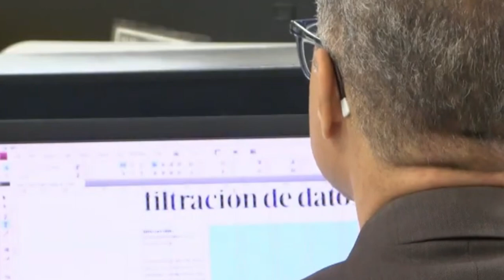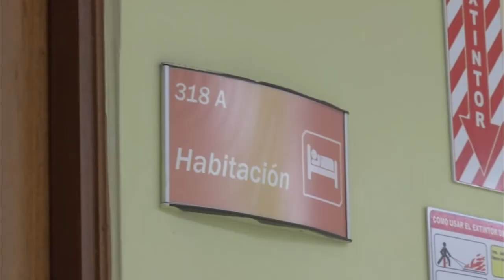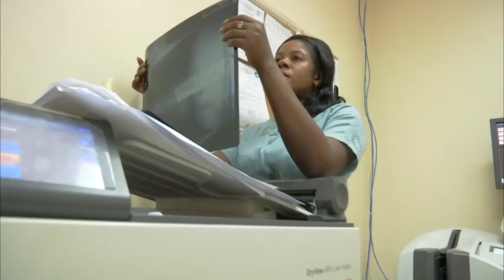Resumen programa Conecta2 con Ana Inoa del sábado 13 de abril 2024